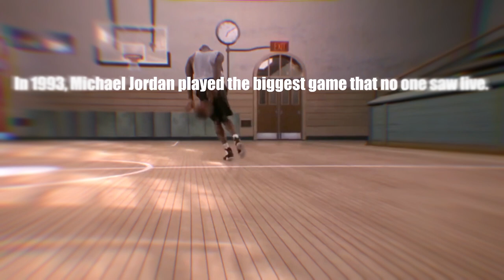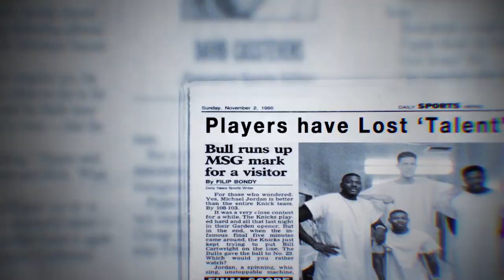The Last Dance : Episode 11 - Space Jam Trailer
Michael Jordan finally reveals the truth of what happened, in what some regard as the greatest game of basketball nobody saw. Release date : Never